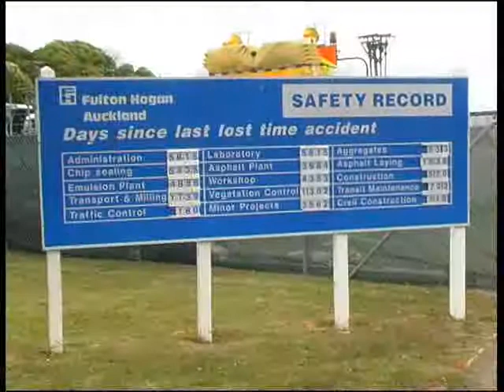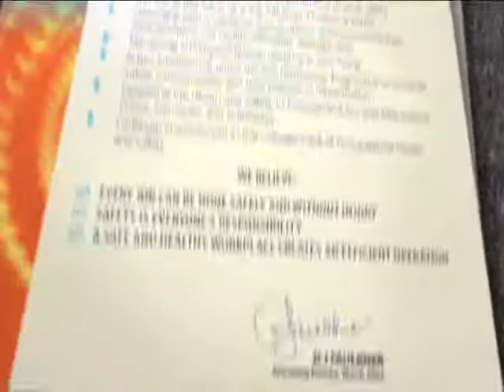SAFETY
At Fulton Hogan Safety is our overriding priority. A video showing how we keep our work sites, staff and the public safe.